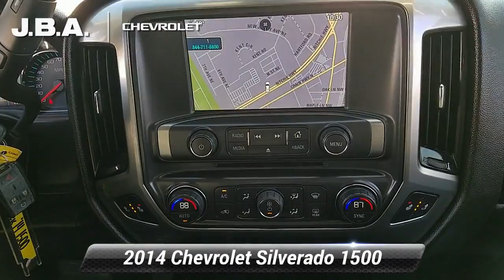Used 2014 Chevrolet Silverado 1500 LT, Glen Burnie, MD 96384A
JBA Chevrolet

2014 Chevrolet Silverado 1500 LT **NAVIGATION**, **LEATHER**, **TOW PACKAGE**, **BACK UP CAMERA**, **HEATED SEATS**, **SATELLITE RADIO**, **ONSTAR NAVIGATION**, **BEDLINER**, **REMOTE START**, 110-Volt AC Power Outlet, All Star Edition, Dual-Zone Automatic Climate Control, Electric Rear-Window Defogger, Radio: AM/FM 8" Diagonal Color Touch Screen, Rear Vision Camera w/Dynamic Guide Lines, Remote Vehicle Starter System, SiriusXM Satellite & HD Radio, Theft Deterrent System (Unauthorized Entry), Trailering Equipment.At JBA Chevrolet, we have a rigorous inspection of every vehicle. We strive to offer you a great deal, an excellent selection and a sincere, professional sales staff to make every experience here an enjoyable one. Come see us today to see why our customers choose to make JBA Chevrolet THE place to purchase their next vehicle. Source: Edmunds* While we realize the majority of full-size truck buyers are predisposed towards their favorite brand, the 2014 Chevy Silverado makes a compelling case for itself. From its sophisticated-yet-easy-to-use infotainment system to its surprisingly refined interior, the 2014 Silverado deserves serious consideration from the brand faithful and cross-shoppers alike. Source: KBB.com* On the outside, the 2014 Silverado looks like the truck you have come to know and trust. In reality, it is all-new from the ground up and more than ready to take on your toughest jobs to show what it can do. The body has undergone a modern makeover making it more chiseled and sleek at the same time. The most dramatic part is the huge stacked double grille in front, complimented with vertically stacked headlights on either side, all outlined in chrome. The bumper has been contoured as well. Also, its tough persona is further accentuated by the geometric lines of its new sculpted fenders and dual power dome hood. The Silverado currently comes in three models: Short Box Crew Cab, Standard Box Crew Cab, and Standard Box Double Cab. Each has six trims with the 1WT as the Base and the LTZ Z71 as the top-of-the-line option. Knowing that it's what's under the hood that counts, the Silverado has new impressive engines for 2014. The 1WT, 2WT, LT, and LT Z71 come standard with the 4.3L EcoTec3 V-6, with 6-speed automatic transmission. The LTZ and LTZ Z71 come standard with the 5.3L EcoTec3 V-8, which is also an option for the other trims. Major improvements have been made inside as well. It is much quieter and roomier than before, and has high quality materials. The center controls have been updated with an improved layout and are easy to reach. Plus, the seats have been redesigned to keep you more comfortable throughout the day. Chevy's MyLink system is an extremely intuitive and helpful system to use. It allows you to control your music, make calls, and navigate to a number of stored destinations all by using your voice. 2WT, LT, and LT Z71 trims get a 4.2-inch color screen to go with it, and the LTZ and LTZ Z71 get an 8-inch color touchscreen. In terms of safety all models come with 4-wheel ABS disc brakes with Duralife rotors, StabiliTrak with Electronic Sway Control and Hill Start Assist. Plus on models LTZ and Higher you can get the added visibility with a Rear View Camera. Source: The Manufacturer Summary

[RLVID:6964:207d50e7167043c6:d35b1b2162d0c753:1]